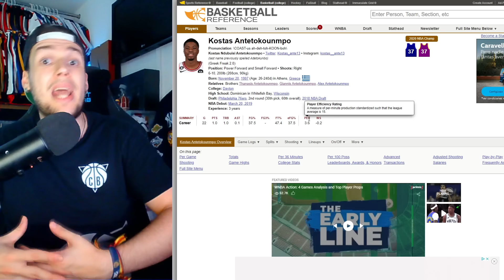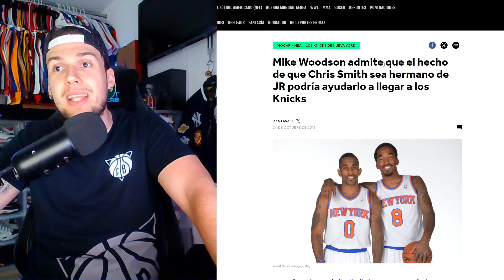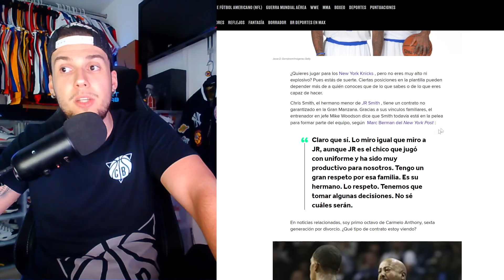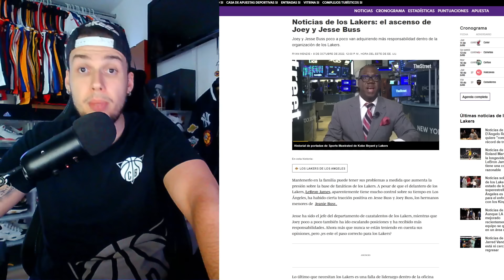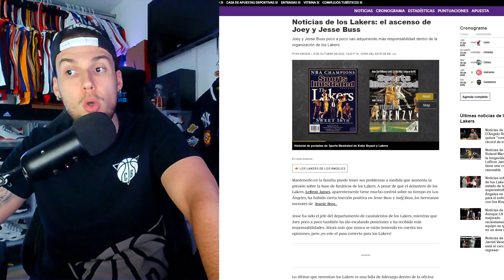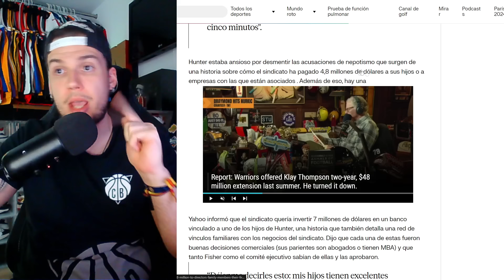TODO EL MUNDO ODIA A BRONNY JAMES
Bronny James no para de recibir hate ya que para muchos no se ha ganado el estar en Los Angeles Lakers y no tiene nivel de profesional tal y como aseguró Jaylen Brown. Este es un vistazo a las constantes críticas que el hijo de LeBron James está recibiendo desde que llegó a la NBA.

❤️ Este video es de uso justo según la ley de derechos de autor de EE. UU. porque es de naturaleza transformativa, no usa más del original de lo necesario y no tiene ningún efecto negativo en el mercado de la obra original. Además, este video está protegido por la libertad de expresión según lo describe la primera enmienda de los Estados Unidos.